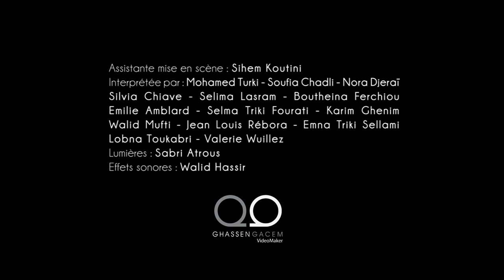On a volé la lune (Trailer) Mise en Scène de Jean Luc Garcia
Pièce de Jean-Paul Alègre écrite en 1987
Mise en scène Jean-Luc Garcia
Assistante mise-en-scène : Sihem Koutini
Dans le pays du grand ivrogne, on a volé…la Mer, c’est un conseiller du tyran ; le grand ordinateur, qui s’est rendu coupable de ce crime.
Plus de mer, plus de sel ! Le peuple gronde…
Dans ce chaos politique un poète cherche désespérément un pays où il y aurait encore des fleurs afin de pouvoir sauver le monde et le cœur perverti de celle qu’il aime.

La pièce d’Alègre conjugue la satire et l’absurde, dans une sorte de réécriture moderne de Ubu roi, pour traiter avec dérision les jeux de pouvoir et l’évolution de nos sociétés qui éloignent l’homme du bonheur.